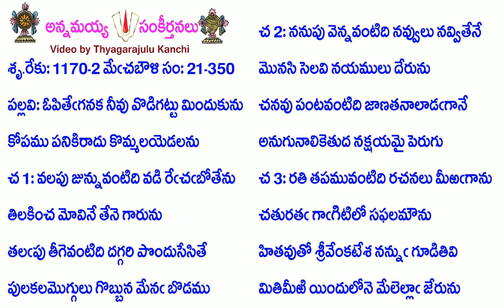Book21-Song350-10161-ఓపితేగనక నీవు వొడిగట్టు మిందుకును-ōpitēganaka nīvu voḍigaṭṭu mindukunu